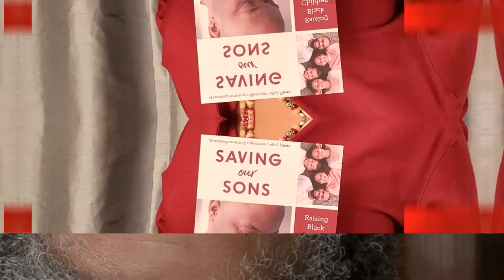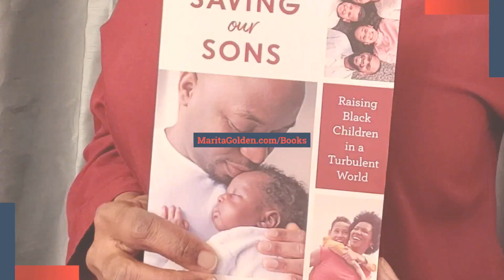Book Release: Saving Our Sons by Marita Golden [New Expanded Edition]